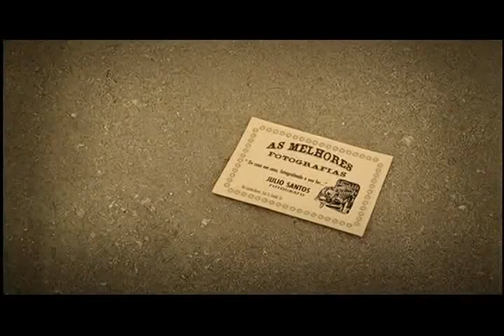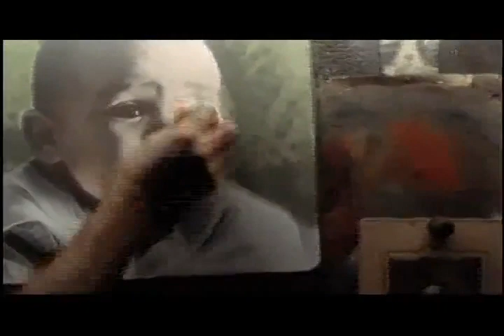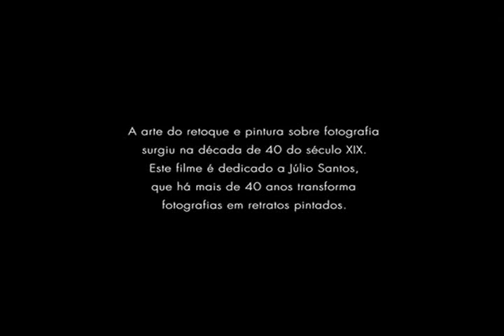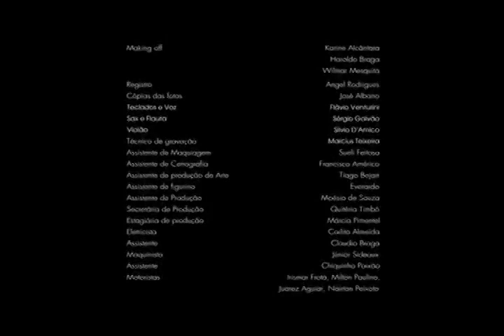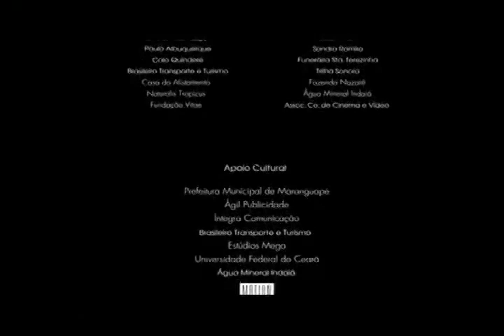Retrato Pintado.flv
Filme de: Joe Pimentel
Edição: Helgi Thor
Assit. Edição: Claudio Pinto